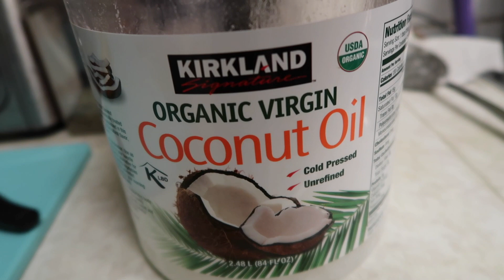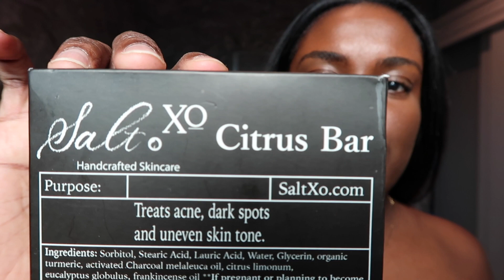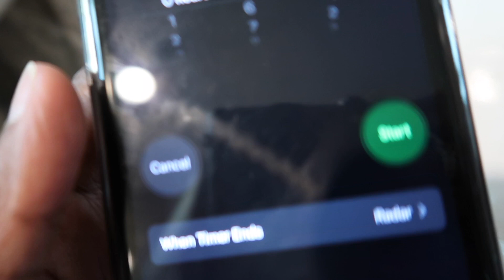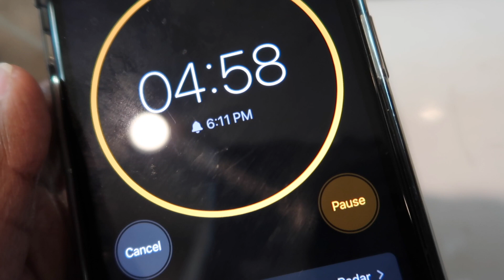DAY IN MY LIFE | Cooking, Self Care, & Updated Skincare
Todays vlog was just a chill day in my life. I cooked one of my favorite recipes today as well as spilled a little tea about some of my favorite skincare products at the moment. So I thought I would bring you guys along!